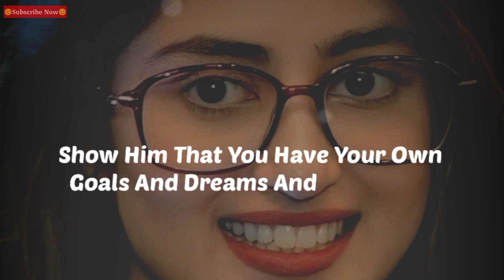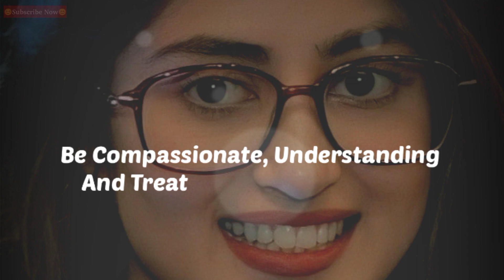Men Always Miss a Woman Who Does These 5 Things... relationship advice for your life 🥰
Men Always Miss a Woman Who Does These 5 Things... relationship advice for your life | love couple